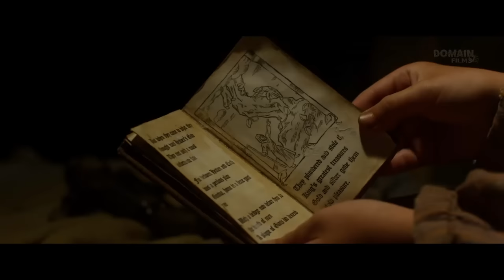Poor Young Peasant Becomes King, After Discovering How to Control Terrible Race of Giants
FILM'S NAME: J4CK TH3 G14NT SL4YER - 2013